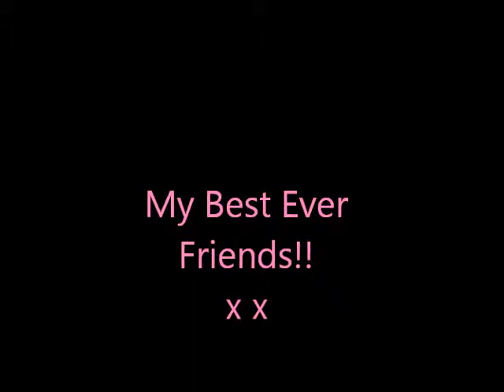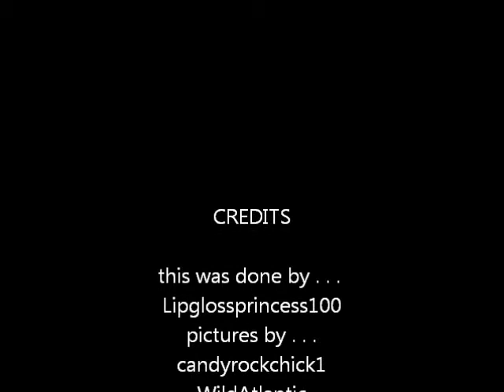bffs foreva xx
a slide show of all ma bffs love u guys xoxoxoxox